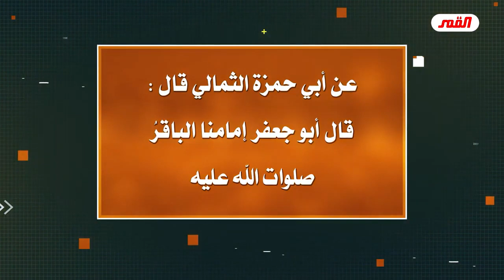الذين يريدون الألتصاق بفناء إمام زماننا صلوات الله وسلامه عليه هم بحاجة الى التوفيق//عبدالحليم الغزي